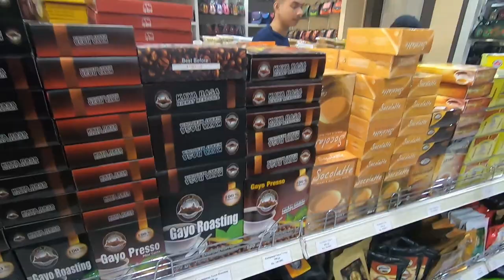Beli Ole Ole dulu di Kedai Pusaka Souvenir Gallery .. Vlog Aceh episode 21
Next Stop kami ke Pusaka SOuvenir Gallery mo beli ole2 dulu sblom balik Malaysia esoknya.. jadi apalagi ada orng kirim masa ni la membeli

Lokasi:
Pusaka Souvenir Gallery
Banda Aceh, Indonesia

jangan Lupa
Support kami